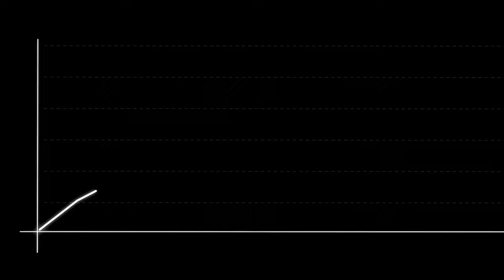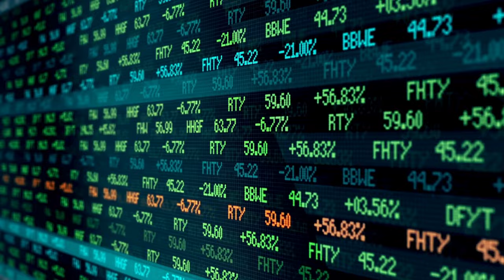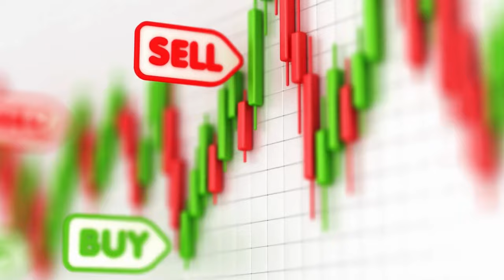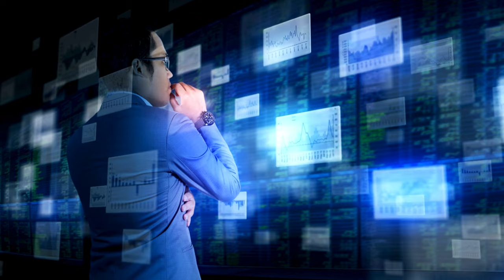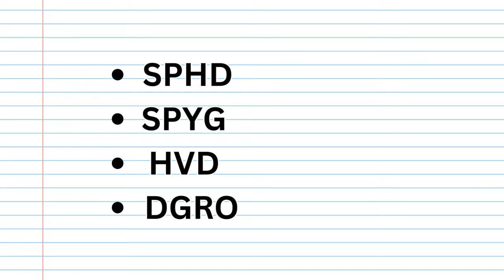Los mejores ETFs para invertir y mantener toda la vida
Ingresos Mensuales de por Vida: 4 Inversiones para comprar y nunca vender

En este emocionante video, descubrirás las claves para generar ingresos mensuales de por vida a través de inversiones inteligentes. Aprenderás sobre cuatro inversiones estratégicas que te permitirán construir un flujo constante de ingresos pasivos sin la necesidad de vender tus activos.

Nuestro experto en inversiones te guiará a través de cada una de estas oportunidades, brindándote información detallada y consejos prácticos para maximizar tus ganancias. Desde bienes raíces hasta inversiones en dividendos, exploraremos las opciones más rentables y estables para asegurar tu futuro financiero.

No importa si eres un inversionista experimentado o si estás comenzando tu viaje hacia la independencia financiera, este video te proporcionará valiosos conocimientos y estrategias para construir una cartera sólida y generar ingresos mensuales de por vida.

¡No pierdas esta oportunidad de aprender cómo invertir de manera inteligente y asegurar tu estabilidad financiera a largo plazo!

Recuerda, si deseas obtener consejos personalizados basados en tu propio canal, te recomiendo cambiar al modo "Avanzado" para aprovechar al máximo las recomendaciones específicas para tu contenido. ¡No dudes en hacerlo y verás cómo tu canal crece aún más!

0:00 4 Dividendos Por Vida
0:54 Primer Inversion
1:24 Segundo inversion
2:02 Tercera inversion
2:38 Cuarto inversion